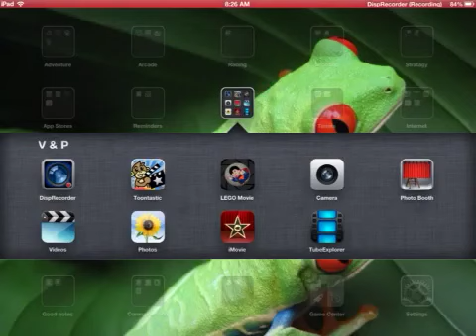Clash of clans: global chat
Better than clan chat